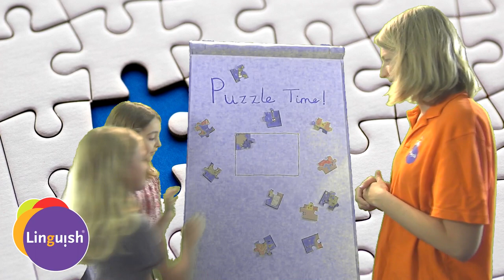Linguish ESL Games // Puzzle // LT21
The video you have just seen is one of the ESL games that are part of our Linguish ESL method for kids aged 2 to 12 years old.
We have more than 600 lesson plans with 550 different ESL games, activities and songs. They are packed with 5000 game cards and illustrations for you to use in your classroom.

The goals? To make your students actually speak in English and have fun doing it.

Training is also included for rookie teachers and even veteran teachers!

Don’t wait any longer, try some of our free lessons

A bit more information about what we do at Linguish

Let's do Linguish! :D At Linguish, we thrive on getting our ESL students to actually speak in English. To do this we use ESL games and activities to teach the best way we can: with fun!

In this ESL game video you will find out how to use a simple puzzle to introduce and talk about a subject

You're an ESL teacher  looking to know more about games, activities for your classroom ?

Have fun teaching these ESL games in your classroom!